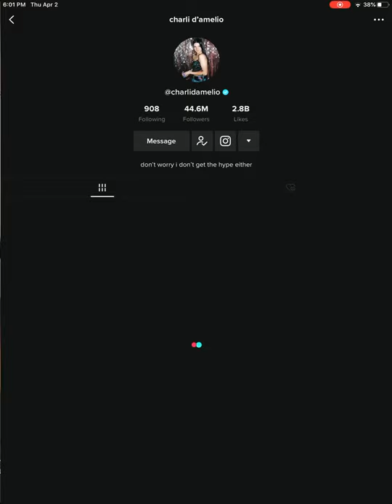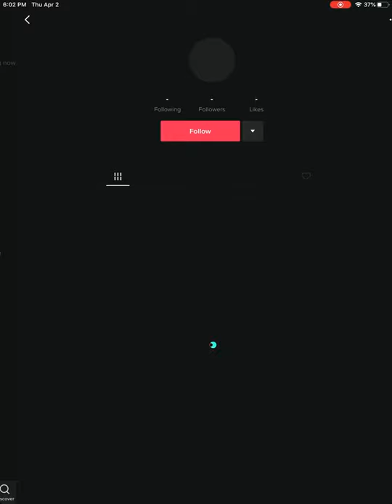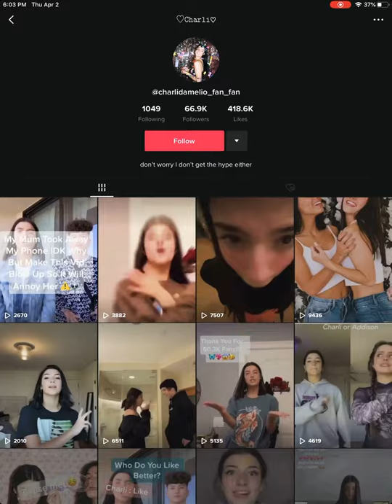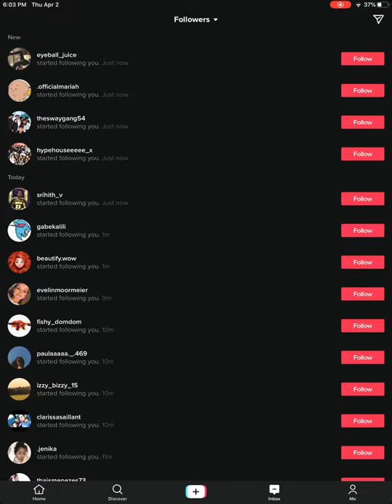How to get free TikTok clout (real proof in the video)